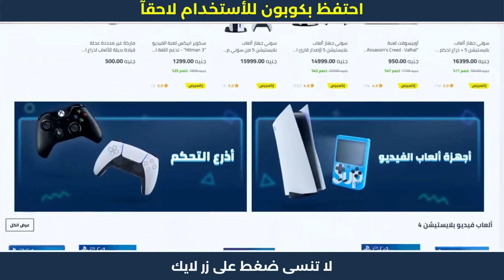كوبون نون مصر | طريقة أستخدام كود خصم نون 😍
كوبون نون مصر | طريقة أستخدام كود خصم نون 😍 خطوات الشراء من نون | كوبون خصم نون 😍

1. ابحث عن المنتج الذي تود شراؤه.
2. ثم قم بتحديد المنتج وأدخله إلى سلة الشراء أو سلة التسوق.
3. اذهب إلى شراء المنتج والدفع.
4. قم بلصق كود الخصم AG337 في المكان المخصص له عند الشراء.
5. إضغط إضافة ليتم تفعيل كود الخصم.
6. مبروك تم تفعيل الخصم بنجاح.